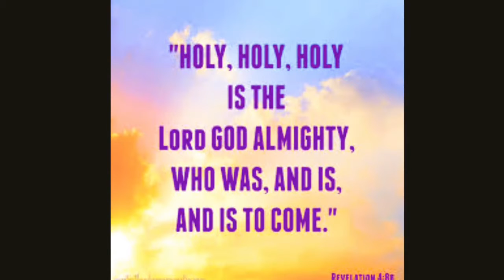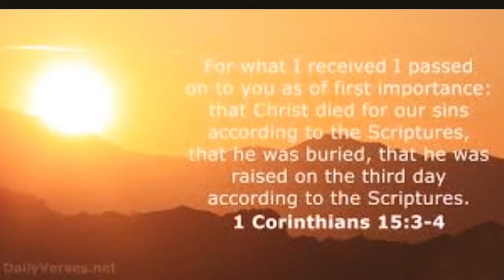Gospel Wheel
Trek Students end of Awana year project.